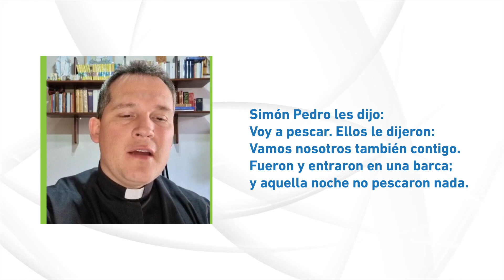Reflexión 1 - Pesca Milagrosa 2023 con P. Rafael Guzmán